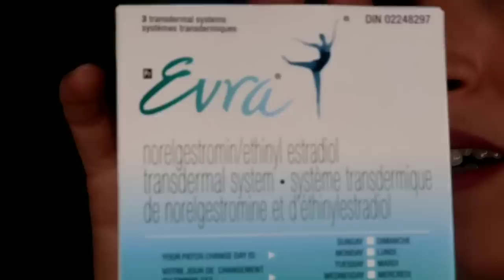مشترياتي لحُبّي في عيد الحب❤❤❤ وسيلة منع الحمل ❤❤❤ Happy Valentine's day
مرحبا بكم يا أغلى أصدقاء، قناتي تتطرق لمواضيع تهم المهاجر الكندي، الأمهات في كيفية تربية الأطفال، طبخ، موضة، وصفات طبيعية، أسواق ومحلات بكندا... والمزيد.